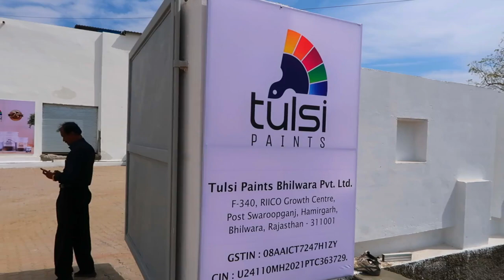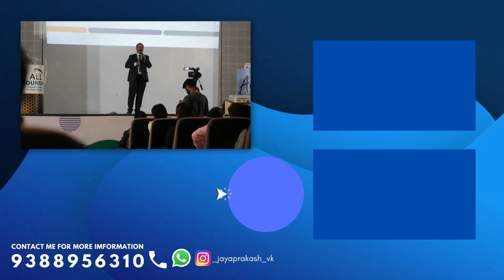TULSI Paint Factory കണ്ടാലോ | Bhilwara